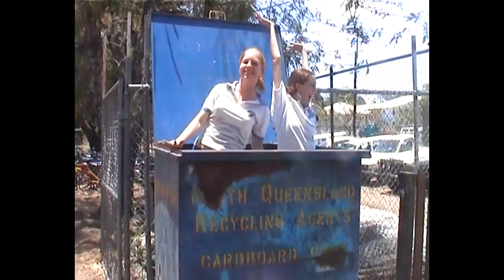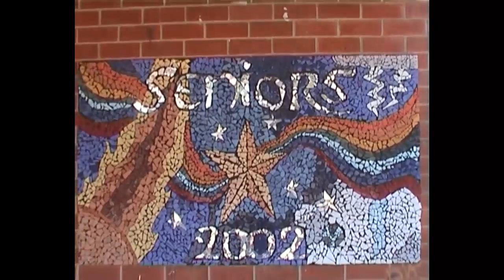2002 Senior Video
Film by Clyde Williams.

Euroka Flashback - Twenty Years ago.
The Seniors of Cairns State High School celebrate their 2002 Year.
So many things have changed with the school since then, but the School Spirit and positive good memories remain the same.

Senior Camp - 2.00 mins
New Zealand Ski Trip - 12.00 mins
Sports Carnivals - 12.30
Senior Fundraising - 14.30 mins
Wearable Art Parade (CAD) - 15.30mins
Senior Formal arrivals - 19.00 mins
Goodbyes - 26.00 mins